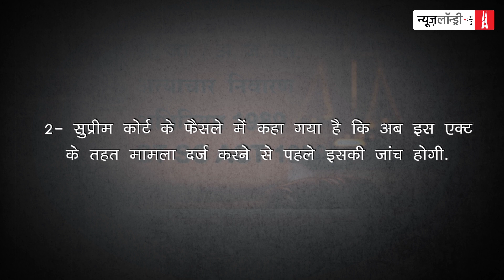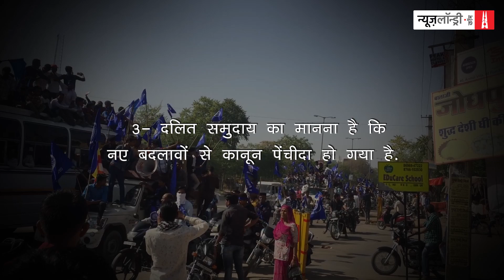सारांश: एससी-एसटी एक्ट की अड़चन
सुप्रीम कोर्ट की दो जजों की खंडपीठ ने अनुसूचित जाति और अनुसूचित जनजाति एक्ट में कई बदलाव कर दिया है. इसके बाद से दलितों में गुस्सा देखने को मिल रहा है. लोगों का मानना है कि एक्ट में शामिल प्रावधानों को खत्म करने से इसका प्रभाव खत्म हो जाएगा और दलितों के ऊपर होने वाले अगड़ी जातियों के अत्याचार बढ़ जाएंगे.

इस फैसले के विरोध में दलितों ने दो अप्रैल को भारत बंद का आह्वान किया था. बंद के दौरान बड़े पैमाने पर हिंसा और आगजनी हुई. सरकार ने दबाव में आकर सुप्रीम कोर्ट में पुनर्विचार याचिका दायर की और कोर्ट के फैसले पर स्टे की अपील की. लेकिन कोर्ट ने इस पर स्टे देने से इनकार कर दिया. यह मामला तूल पकड़ता जा रहा है. अब यह मामला राजनीतिक रंग ले चुका है. किन परिस्थितियों में, किस उद्देश्य से इस एक्ट को लागू किया गया था और इसको बदलाव करने के क्या परिणाम या दुष्परिणाम हो सकते हैं?